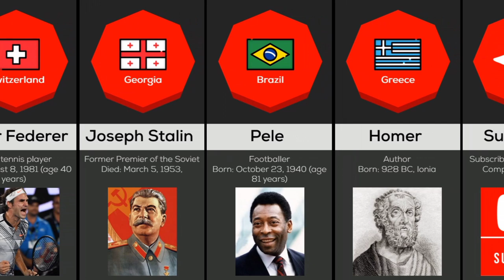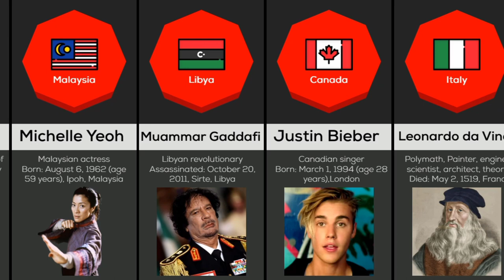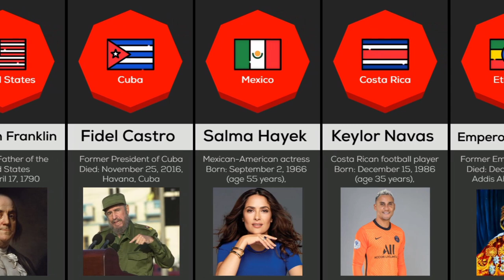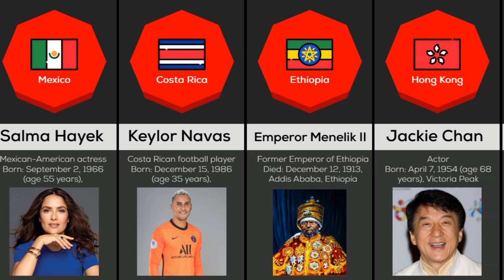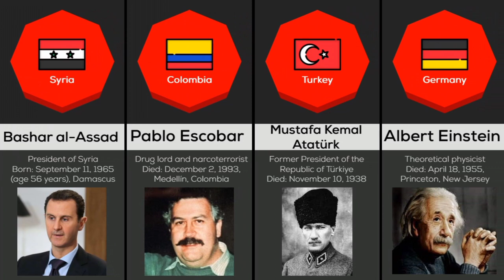Famous Peoples From Different Countries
In today's video, we will show you Famous Peoples by country such as Cristiano Ronaldo From Portugal, Queen Elizabeth From United Kingdom, Leonardo Da Vinci From Italy...

This video is based on relevant sources and community discussions. All numbers and facts may not be valid, up to date, or in any specific order.